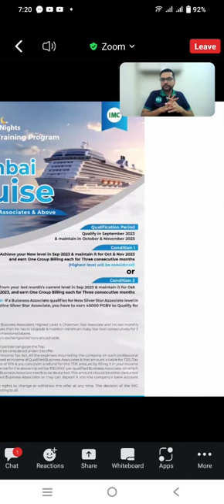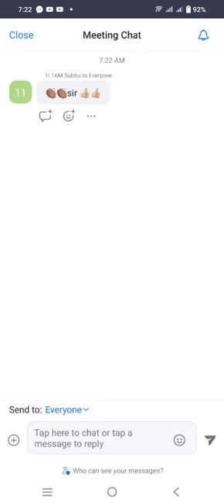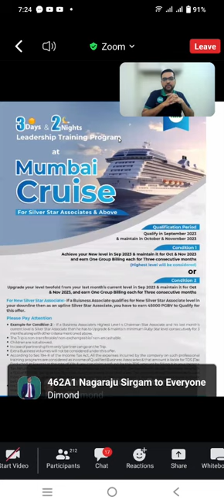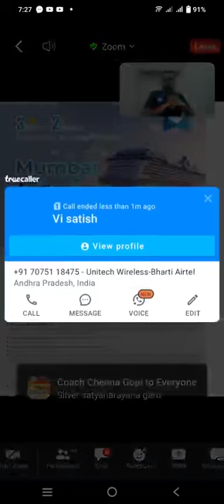Good IMC 🙋‍♂️☕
Video from Krishna 💞Dhana Business 🤝